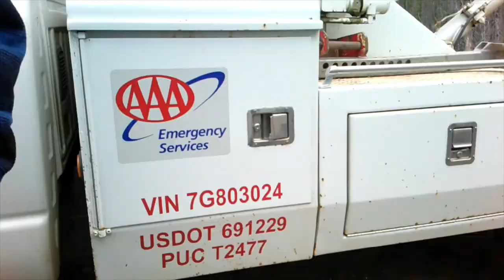Full Time RV Life : Traveling During The Mercury Retrograde!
We are Ian and Jess, and we recently bought our first ever home on wheels. We purchased a 1996 Winnebago warrior, quit our jobs and left everything we know for the road. This has been our dream
For about 6 years now, and we have finally been able to make it a reality. We’ve been learning all the ups and downs of this lifestyle the last few months and honestly no matter how frustrating it can get, we wouldn’t trade it for the world. We cannot wait to take you along on this magical journey to everywhere.
Love your new friends,
The Wanderful Weirdos